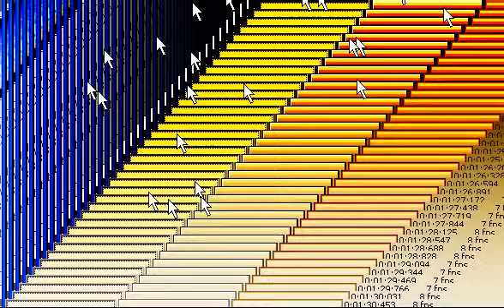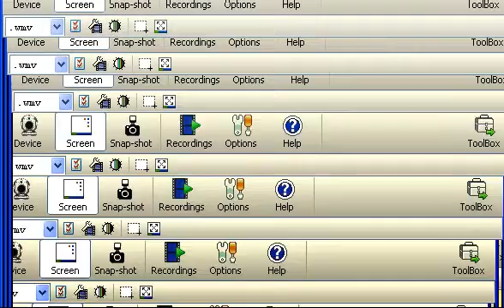cool layers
its a recording program
so many layers it looks 3D!!